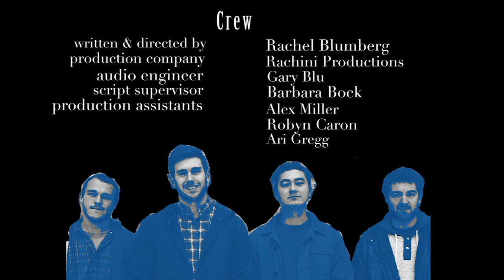Gray Haven - ruokplz (Official)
Check out Gray Haven's latest EP "Tripping at the Petting Zoo" now on iTunes, Spotify, Amazon, & Bandcamp!

Directed & Edited by: Rachel Blumberg
Production Company: Rachini Productions